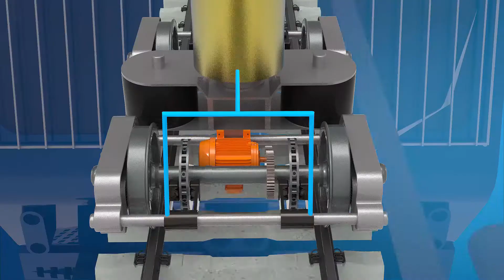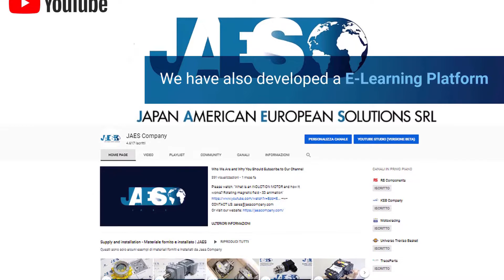Spare parts for the railway industry - MRO and OEM - Components and Maintenance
JAES, thanks to its technical know-how of a wide range of industrial components, has become a qualify partner for some of the major rolling stock manufacturers as well as for important railway companies

In this video we will show which are the major manufacturers of all the components and devices, necessary during the production, assembly, repair and maintenance of trains and railways.
A giant like SIEMENS has a fundamental role in the railway industry being a locomotive manufacturer.
Siemens Mobility is in fact a separately managed company dedicated to intelligent traffic systems and rail technology, railway electrification, rolling stock, and Customer Services for maintenance.
GENERAL ELECTRIC is another example of locomotive manufacturer which is also responsible for the production of many electrical devices installed inside the locomotives.
Another giant like ABB, thanks to its great experience in heavy electrical equipment and automation technology areas, is a world leading independent supplier of innovative and reliable technologies for train manufacturers and railway operators.
German HYDAC is one of the leading international suppliers for fluid technology, hydraulic and electronic equipment. It is also an efficient manufacturer of high-performance railway components such as valves and accumulators.
When we talk about the top rolling stock manufacturers we cannot fail to mention STEMMANN as one of the world's leading manufacturers of energy and data transfer components and systems in industrial and transport technology.
Like we’ve already seen in our previous video, compressed air is an essential element that powers many of the most vital functions of a train. For many years ATLAS COPCO has been the world leader in compressed air solutions for the railway industry. It also supply the tools necessary during railroad track maintenance.
In railway signalling, a treadle is a mechanical or electrical device that detects that a train axle has passed a certain location, such as around an automatic level crossing. In this way the gate does not open before time. The French company SILEC is specialized in the production of these, and many other safety devices for level crossings.